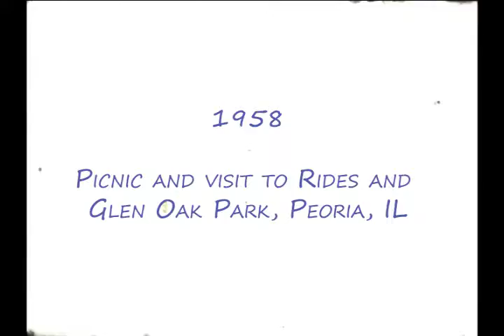1958 summer picnic, zoo, fishingNo Sound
My Dad, Al Bair Jr, made this film in 1958 using a Bell & Howell double 8 movie camera.